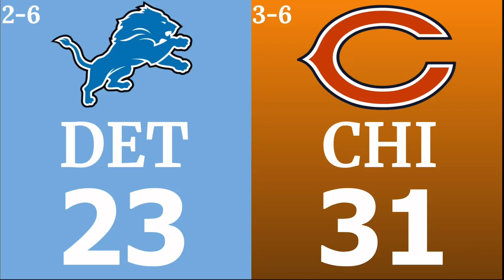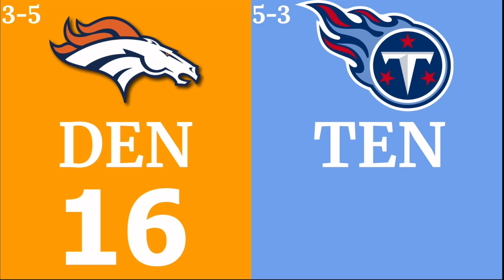NFL Week 10 Picks & Predictions 2022